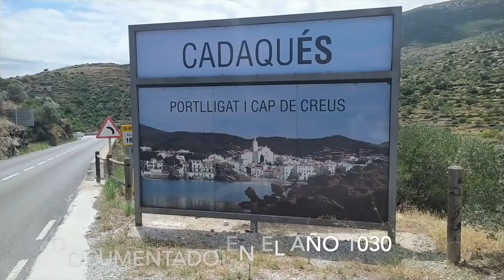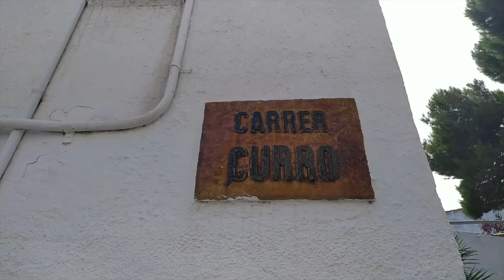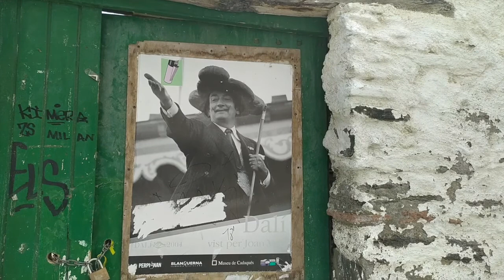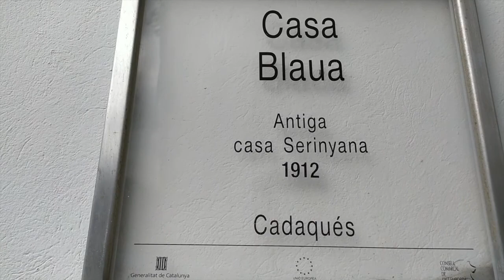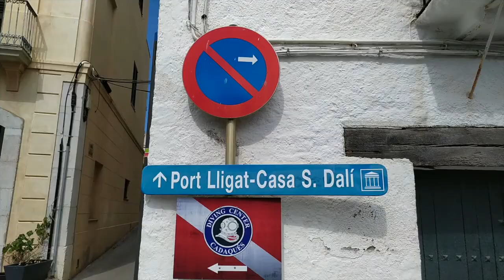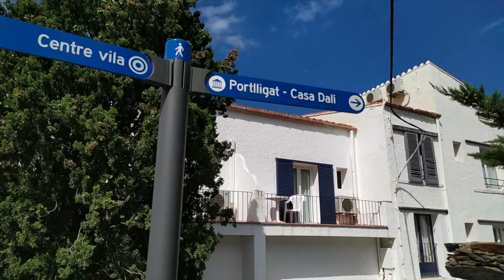🔴 PUEBLOS más Bonitos de CATALUÑA: CADAQUÉS - PORT LLIGAT Costa Brava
Un día en los pueblos más bonitos de CATALUNYA: CADAQUÉS y Port Lligat los pueblos preferidos de Salvador Dalí. En este reportaje podrás saber el por qué.
Que ver en cadaques costa brava

0:01 Llegada a Cadaqués
0:16 Panorámica Igleisa
1:06 Cuesta Iglesia
1:54 Homenaje a Salvador Dalí de los amigos Museo Perrot Moré
2:38 Iglesia Santa María de Cadaqués
3:21 Playas
5:46 Estatua Salvador Dalí
6:20 Casa Serinyana o Casa Blaua (Azúl)
7:53 Tienda casa Latina
8:44 Camino a Port Lligat
9:16 Hermita de Sant Baldiri S. XVIII
9:44 Port Lligat – Casa Salvador Dalí
10:30 Casa Dalí

cadaques
cadaques costa brava
cadaques españa
cadaqués
port lligat
portlligat
costa brava
l'escala
cataluña
amaia montero
cadaques spain
empuriabrava
l'escala costa brava
liguria italia
port de la selva
salvador dali
the world from above